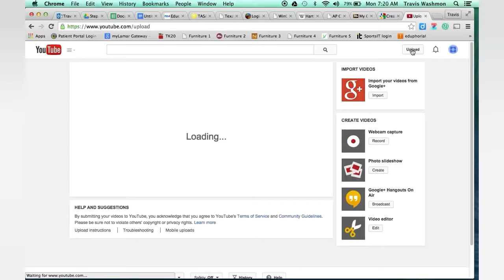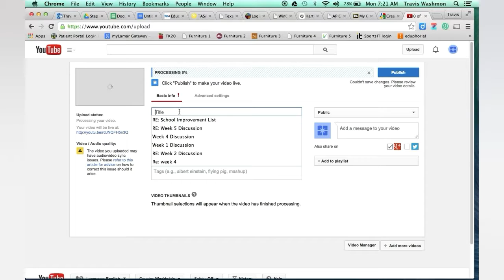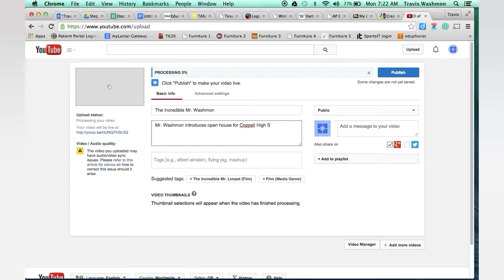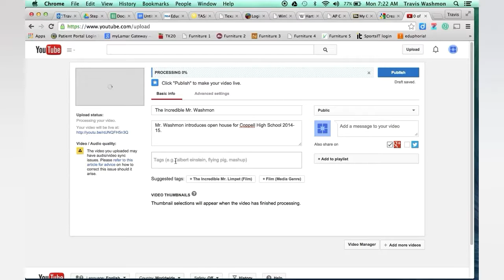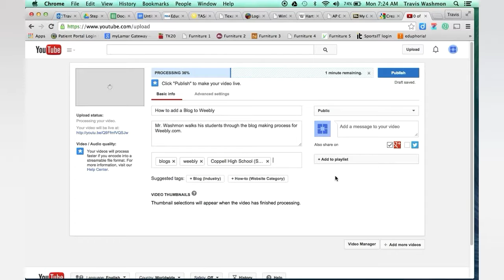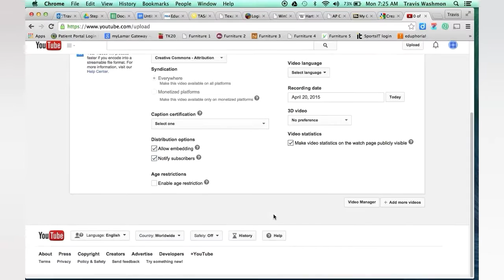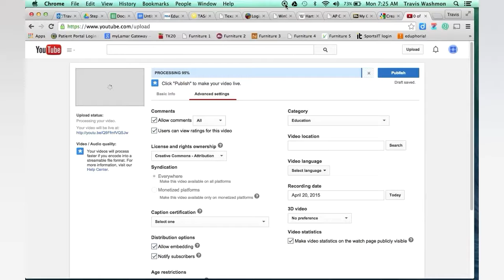How to Upload video with CC License || MNT Support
Hi Guys!

NAME: Muneeb Ullah

AGE: 15 (10th Grade)

EDITOR: Muneeb Ullah

EDITING SOFTWARE: Kine Master Pro Video Editor

!!SETUP!!

CAMERA : Open Camera(S5) (buying camera soon)

If you watch this video broke like button and comment SUPPORTER